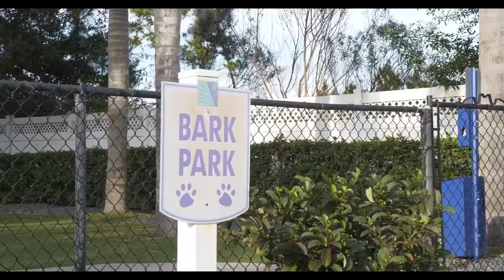Andros Isles | Daytona Beach, FL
Situated just moments from the coast, Andros Isles Luxury Apartments delivers an island-inspired atmosphere right in the heart of Daytona Beach, Florida.